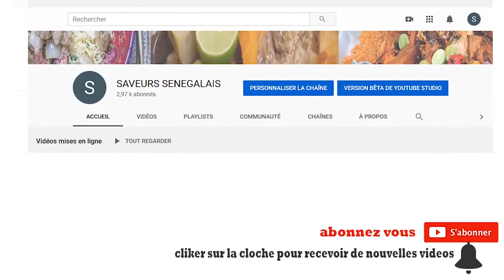SOUPE YAPP BY SARAH